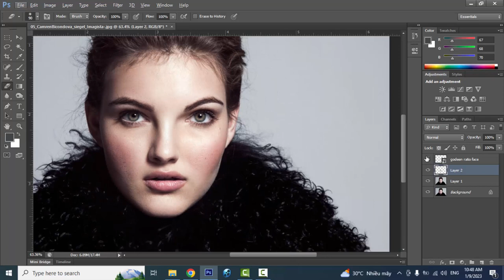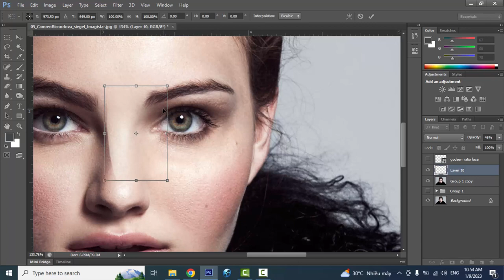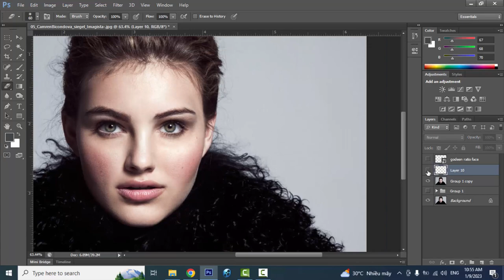Is Camren Bicondova perfect? golden ratio face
Do you like Camren Bicondova better before or after she is edited to fit the Photoshop Surgeon Perfection Mask?